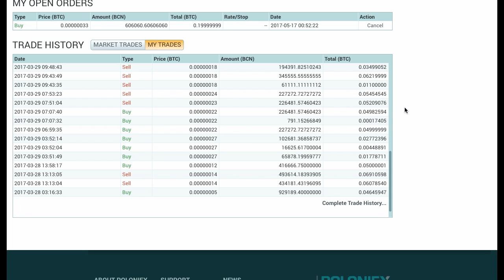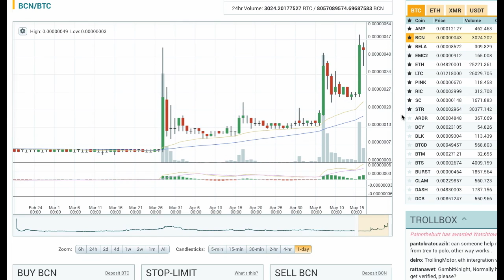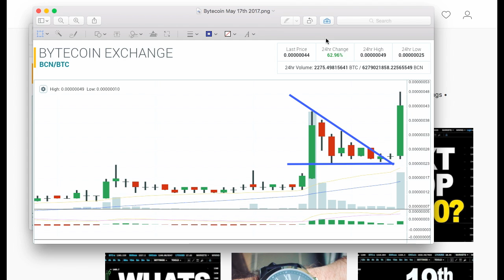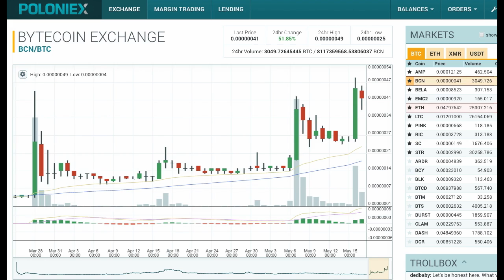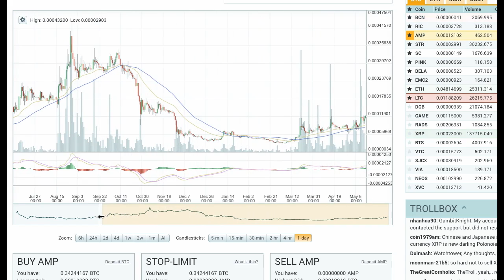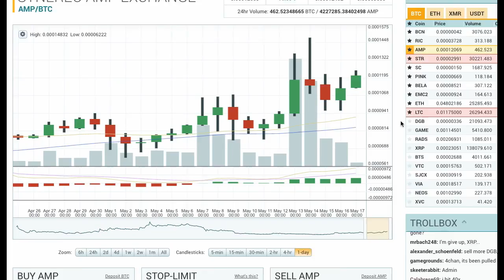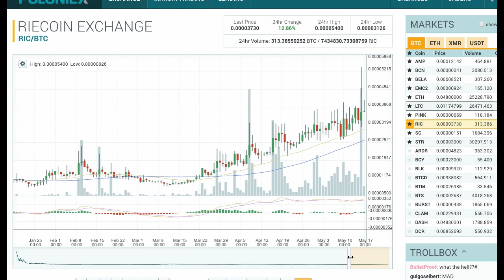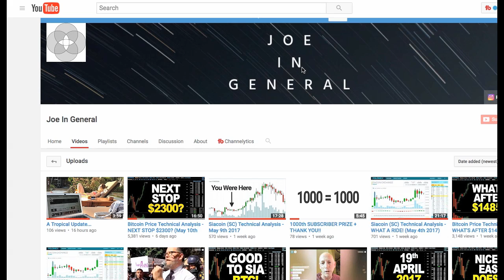Bytecoin/Siacoin/AMP/Riecoin - MEGA-MINI CRYPTO ANALYSIS (May 17th 2017)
A quick Bytecoin, Siacoin, AMP and Riecoin price analysis for May 17th 2017. My weekly Bitcoin price analysis will come later this evening.